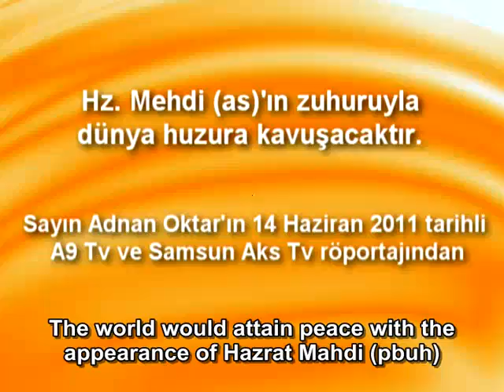The world would attain peace with the appearance of Hazrat Mahdi pbuh